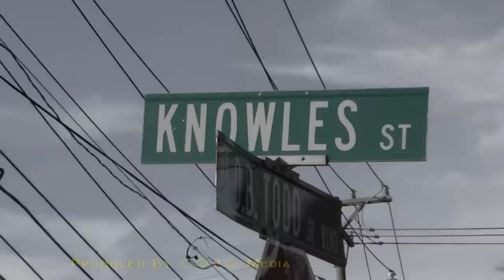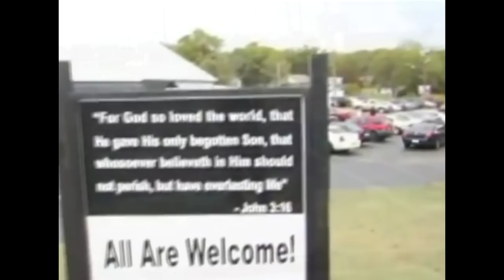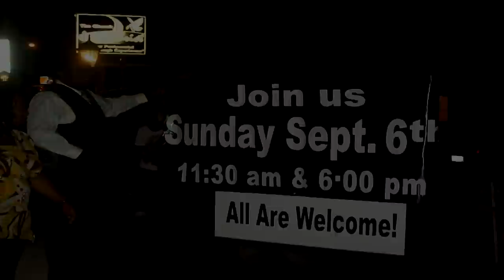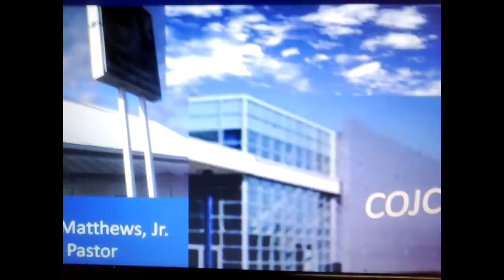The History of C.O.J.C. (2011) - Short Film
This is a short documentary about the history of the Church of Jesus Christ 3634 Clarksville Pike, Nashville, TN.